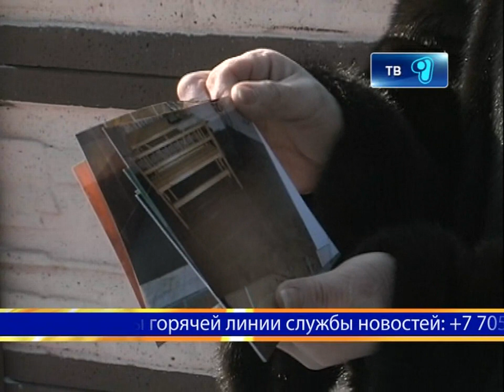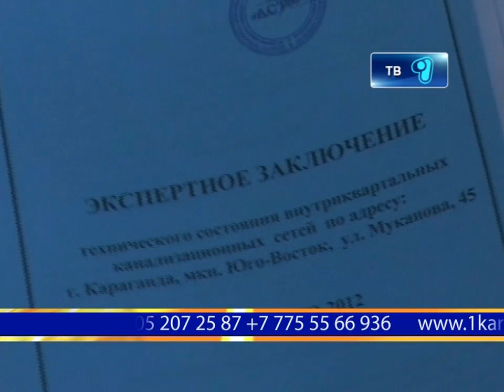Элитный район тонет в фекалиях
Жители коттеджного городка на Юго-Востоке объявили войну своим застройщикам. Владельцы особняков  уже несколько лет борются с фекальными водами в цокольных этажах. Всё потому, что застройщики неправильно провели канализацию, это подтвердила и независимая экспертиза. Однако устранять собственные недоcтатки строительная компания не собирается. Теперь владельцы элитных таун хаусов  будут судиться  со строительной компанией.